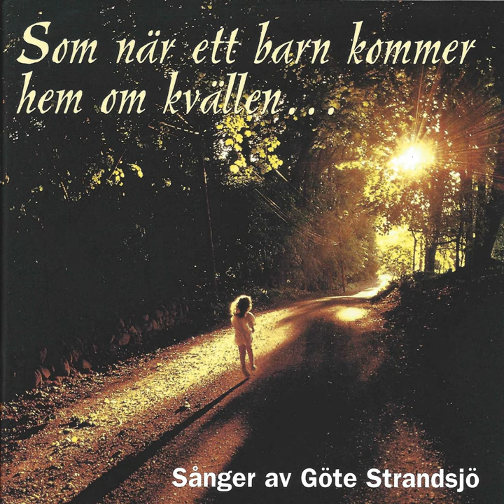Lovad vare Herren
Lovad vare Herren · Göte Strandsjö · Nu-kören

Som när ett barn kommer hem om kvällen...